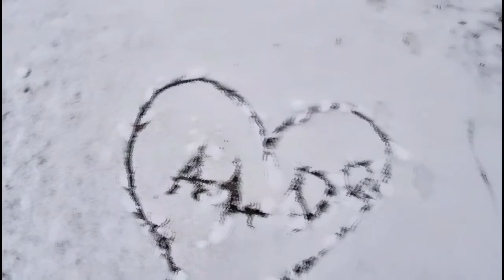Vlog #32 - Rubia vloggt jetzt auch! Ü50 Auswanderin in der Schweiz - Neues Jahr, neue Liebe! ❤️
Ü50 Auswanderin in der Schweiz Rubia vloggt jetzt auch. Manchmal wartet man länger auf die große Liebe, manchmal ein halbes Leben lang! Aber jetzt ist sie da! ❤️ Eine Liebe in Zeiten von Corona/COVID-19.

Meine Ausrüstung:
Obsbot Tail: ‪
Insta360 One X: ‪
Insta360 Go
DJI Osmo Pocket: ‪
Samsung Galaxy A9: ‪
iPad Pro: ‪
Canon PowerShot G7 X Mark II: ‪
DJI Spark Combo - Mini-Drohne: ‪
Kandao QooCam 8k